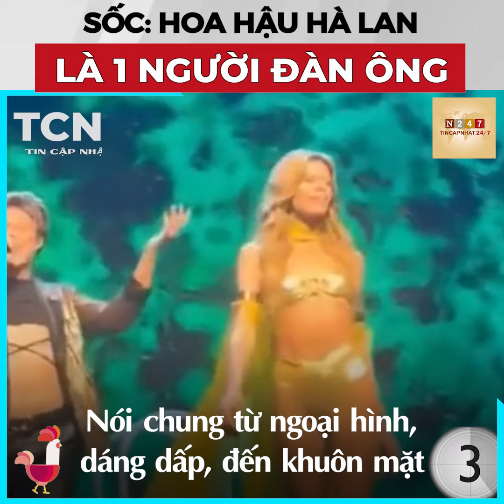Hoa hậu Hà Lan là một người đàn ông ch.uyển g.iới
LẦN ĐẦU TIÊN TRONG LỊCH SỬ, HOA HẬU HÀ LAN LÀ 1 NGƯỜI ĐÀN ÔNG

Đêm chung kết Hoa hậu Hoàn vũ Hà Lan 2023 đã khép lại với kết quả chấn động thế giới
Khi Rikkie Kollé, vốn là một người đàn ông chuyển giới dành chiến thắng
Người này sẽ đại diện cho đất nước Hà Lan dự thi hoa hậu thế giới Miss Universe 2023

Ngay sau khi ‘lên ngôi’ Rikkie đã phát biểu:
“TÔI THẮNG RỒI
Vâng tôi là một người chuyển giới..”